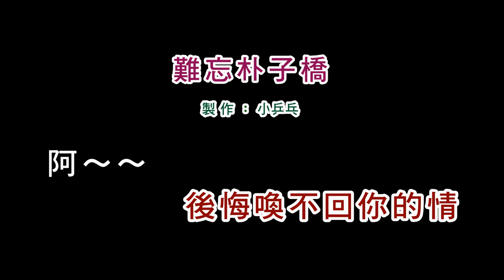(演唱版)詹雅雯-難忘朴子橋(DIY卡拉OK字幕)